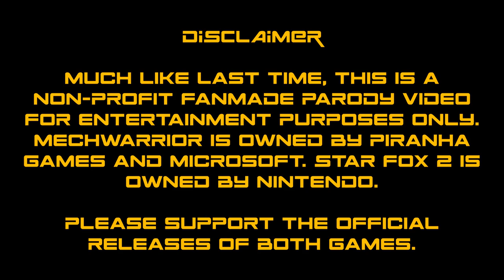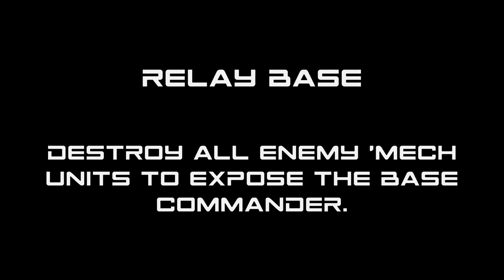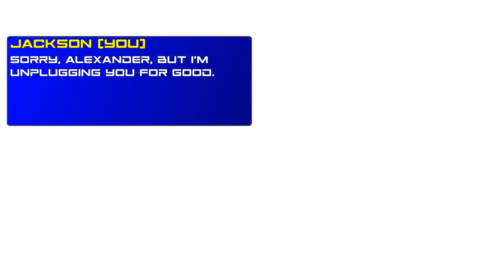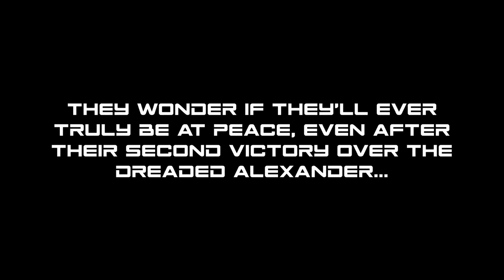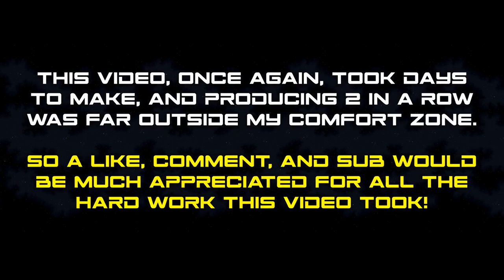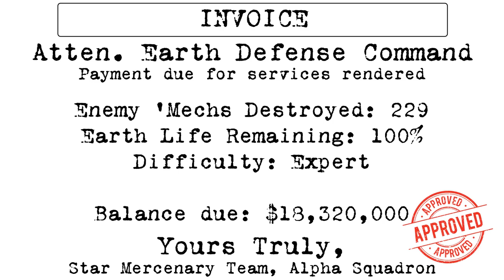(PARODY) MechWarrior 4 & Star Fox 2 Crossover - Earth Defense 2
Just when we all thought Alexander was beaten for good...

Alexander has returned in force, and he's much stronger this time than he was before! It's up to the Star Mercenaries, led by rookie pilot Jackson, to save planet Earth once again!

Can they pull it off without getting fragged? Tune in to find out!

This video is a follow-up to my previous video that follows much the same formula: A planetary defense setting in the style of Star Fox 2, using combat in MechWarrior 4: Mercenaries. Except this time the production values are much increased, and the 'Mech designs are much more finalized, so the game provides a more consistent challenge.

There are multiple types of enemy encounters:

Normal Units: These enemies spawn from the Vortex, Relay Bases, and Assault Stations, and only consist of one wave of 3-4 'Mechs, usually Lights or Mediums. If they reach the Earth, they'll begin to attack it, dealing 5% damage to it's life readings per hit.

Relay Base: These bases appear on any planet that is flashing orange on the Solar System Overview Map, and indicate the planet is occupied by the enemy. These bases will spawn Normal Units to attack Earth until they're destroyed. Relay Bases consist of 3 waves of enemies: A gauntlet of anywhere from 12-16 'Mechs in an outdoor area, 2 guard 'Mechs in an indoor location, both consisting of Lights and Mediums, and then the base Commander, piloting a Heavy or Assault. The latter 2 battles require the player fight solo, which can result in a lost life or 2 if one enters unprepared.

Battle Cruiser: These massive ships carry a large garrison of 'Mechs to attack Earth, usually consisting of 12-20 'Mechs in a single battle, meaning things can quickly get ugly if one gets too reckless. The 'Mechs encountered are usually a mix of Mediums and Lights. If they reach Earth, they'll attack it on a regular basis, dealing 10% damage to it's life readings.

Assault Station: Same formula as the Relay Base, except this one moves. When it gets close enough to Earth, it ceases moving and begins spawning Normal Units on a regular basis until it's taken out. The Assault Station has 2 waves of enemies inside of it, the first a group of 12-20 Light and Medium 'Mechs, then the second wave consisting of a Heavy or Assault as the station Captain, accompanied by two Medium "Escorts". Unlike a Relay Base, the entire lance can partake in the battle with the boss.

Star Bandits: These bandits have heard of the Star Mercenaries success, and are attempting to stamp the Mercs' out and claim the solar system as their own. They pilot deadly Ares Heavy 'Mechs that were designed to rival the legendary Cauldron-Born, the "Arkwing", that defeated Alexander previously, so expect high speed, heavy firepower, and excellent heat management from their 'Mechs. They always strike in groups of 4, so keep your best firepower on hand for when they appear.

The Vortex: This giant portal is where Alexander is. You will be unable to enter the Vortex and attack him directly until every enemy unit on the Solar System Overview map is destroyed. Once you can enter the Vortex, you'll be met with FOUR waves of enemies; A gauntlet of 12-20 Light and Medium 'Mechs, a Heavy accompanied by two Behemoth II "Obliterators" carrying rail guns, Zoey, Alexander's second-on-command, and then the big guy himself, both piloting Assault 'Mechs. And the latter 2 battles must be fought without the aid of your lancemates. Luck, or INSANE reflexes, are all that will save you in this assault. Good luck, and Godspeed, mercenary!

There are two loss conditions:

- All life's are lost.
- Earth's life readings are reduced to 0% by enemy attack.

Sound effects and music heard are both from Star Fox 2, which is an amazing game. I definitely recommend you check it out.

Additional sound effects are from Doom and Metal Gear Solid